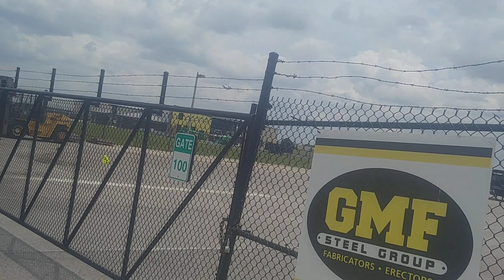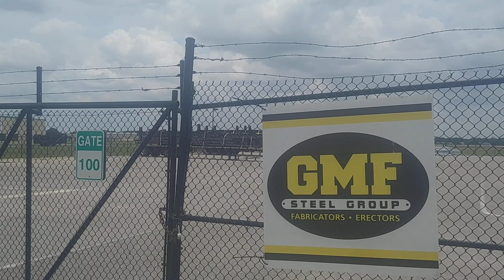C17 Globemaster yanking and banking 200ft of the ground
c17 airshow demo at Sun And Fun Fly in